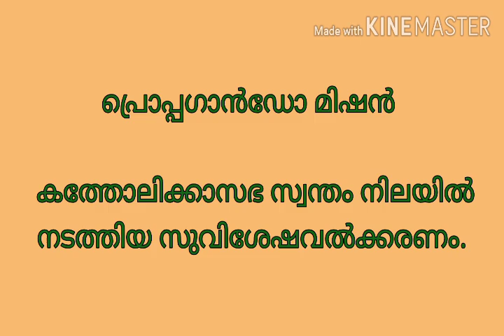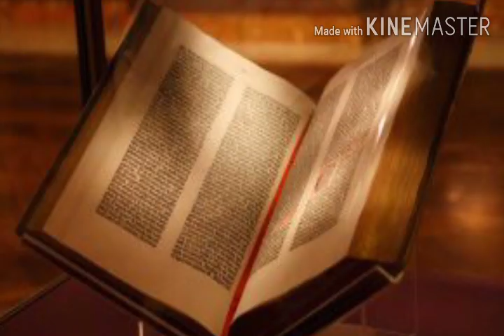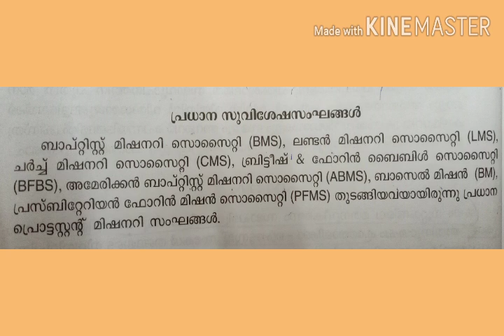OSSAE CLASS 10 CHAPTER 17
സഭാവ്യാപനം ആഗോളതലത്തിൽ